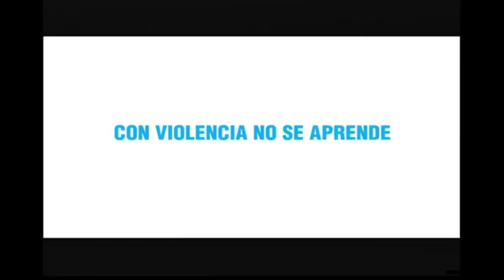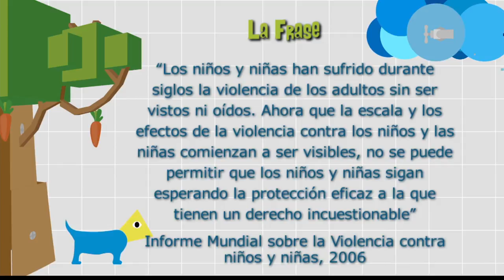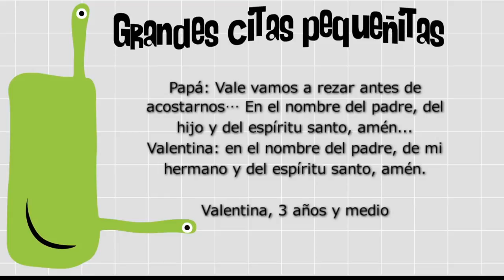Entornos protectores [Paso a Paso Tv] Telemedellín